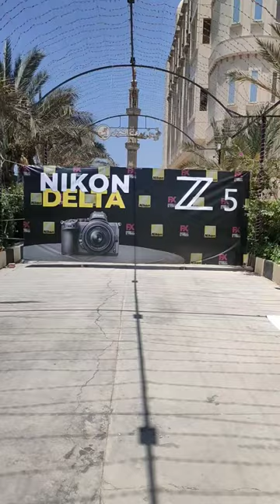photo Sets at Nikon Delta 2023